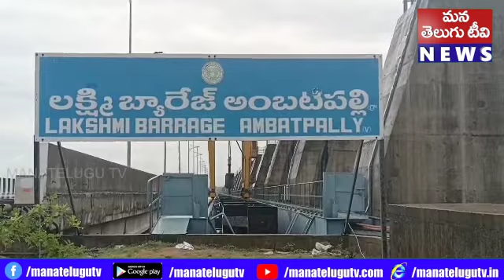నారా లోకేష్ యువకులం పాదయాత్ర 2000 కిలోమీటర్ల పూర్తి అయిన సందర్భంగా